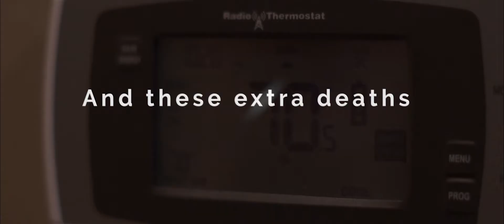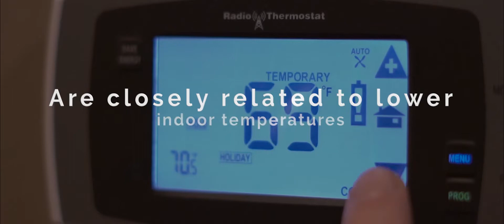Fuel Poverty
How does fuel poverty affect people in Scotland